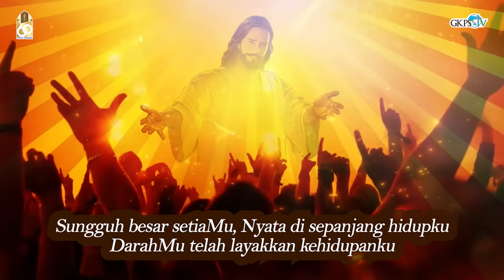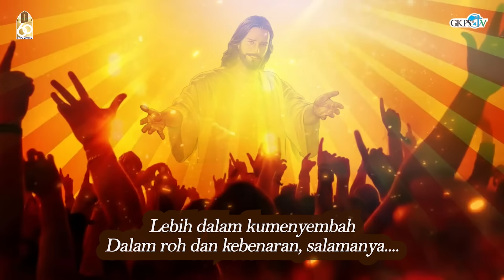Hanya Iman Yang Bekerja Dalam Kasih | Pdt. Enos Eben E. Purba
Renungan Pagi oleh Pdt. Enos Eben E. Purba
Diambil dari GALATIA 5 : 5
Tema :  “Hanya Iman Yang Bekerja Dalam Kasih”

Lagu Pujian        : “Lebih Dalam Kumenyembah”
Penyanyi            : Grace Purba
Pemusik             : Marvel Sipayung, Septian Hutagalung, Barenco Saragih
                               & Phillip Pangaribuan
Camera Person  : Bapa Ronald Purba
Audio Mixing      : Sy. Pindo Purba
Editor                 : St. Djayandi Sipayung